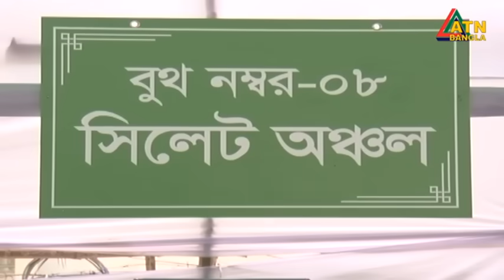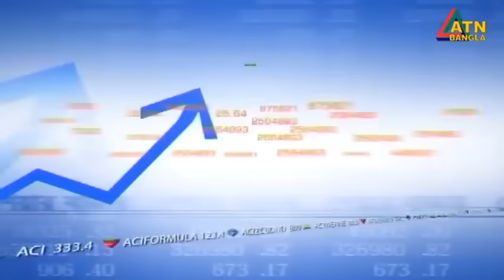এটিএন বাংলা ‌দুপুর ১ টার সংবাদ । 10.12.2023 | Bangla Khobor | Bangla News | ATN Bangla News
News Presented by- Chintia Hoque